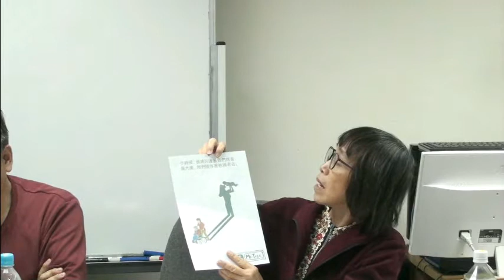同性婚姻座談會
性傾向條例家校關注組、香港人文學會合辦

同性婚姻(same-sex marriage)，是指性別相同的人彼此締結為婚姻關係。在同性婚姻的支持者中，也被稱作「婚姻平權」(marriage equality)，他們向政府要求保障不分性傾向都能締結法定婚姻，爭取平等權利。目前，包含僅在部份地區實施的英國及墨西哥在內，全球計有24個國家擁有法律上的同性婚姻制度，同性得以締結婚約。同性婚姻雖然越來越得到世界各地人士的認同，然而，仍有不少社會人士，認為同性婚姻有違人權。故此，他們對同性婚姻仍持有強烈反對的態度。本座談會請來支持與反對同性婚姻的講者討論有關問題，雙方各自表述贊成或反對的觀點和理據，期望由此引起公眾對有關問題有所關注，並以理性的態度來對待。

一、 講者
黃偉明先生（性傾向條例家校關注組召集人）
劉桂標博士（香港人文學會理事長、中大哲學系兼任講師）
龍笑娟女士（性傾向條例家校關注組成員）
潘敬泰先生（香港人文學會副會長）

二、 主持
余國斌先生（香港人文學會副會長）

日期：2017年11月23日星期四